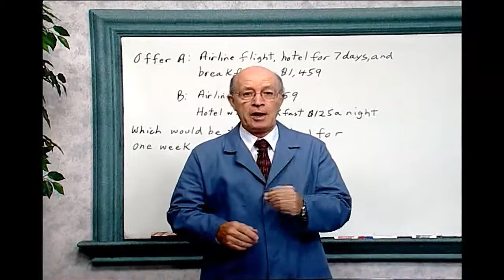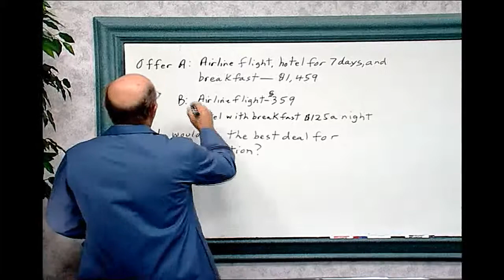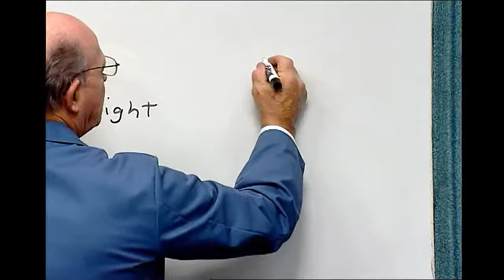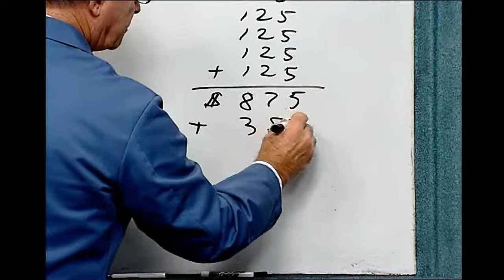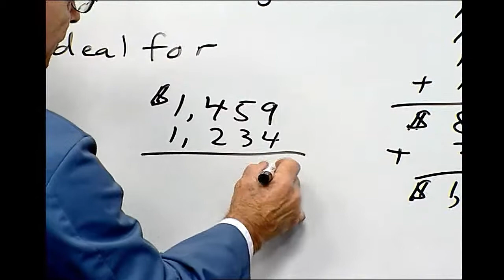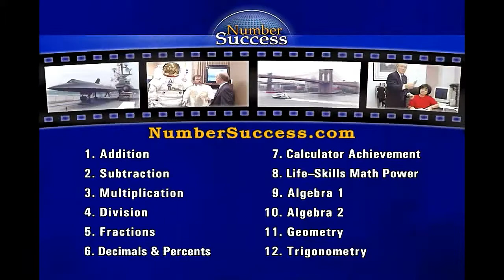Subtraction-Comparing Prices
Number Success Subtraction Book 2, Page 80.